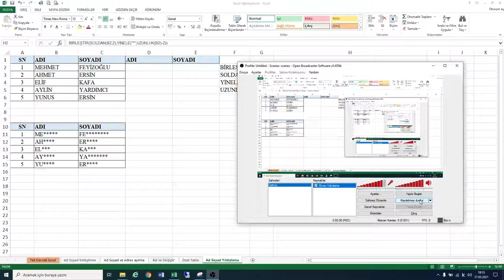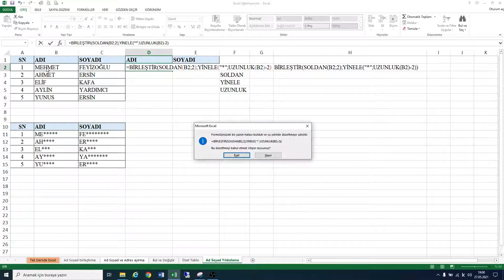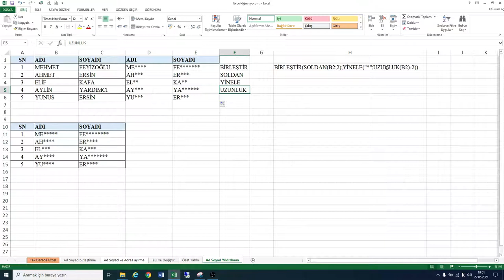KARAKTER YILDIZLAMA (EXCEL'DE) -- ÇOK BASİT FORMÜLLERLE HEMEN ÖĞRENMEYE BAŞLAYIN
İnsan yeni bir şey öğrenince heyecanlanır ve mutlu olur…
Biz de her gün yeni şeyler öğreniyoruz, öğrendiğimiz bu güzel şeyleri siz değerli arkadaşlarımızla paylaşmaya çalışıyoruz…
Çocuklarımla birlikte bazen ev ödevleri, bazen köyde diktiğimiz bir ağacı, bazen sokakta gördüğümüz hayvanları, kısacası bir insanın hayatında karşılaşabileceği araştırıp öğrendiği deneyimlediği  her şeyden bukle bukle sunmaya çalışıyoruz…